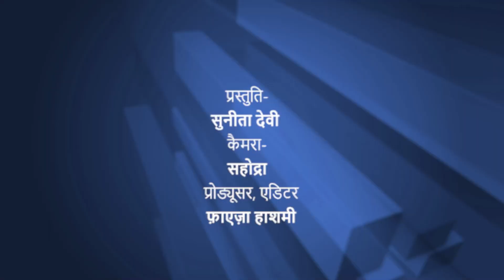"अब सोनार के दुकान मा सोने के भाव बिकिहैं ईं टमाटर"। चउरा दरबार | KhabarLahariya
चउरा दरबार के इस एपिसोड में हमने बात की कुछ महिला किसानों से जो टमाटर के बढ़ते दामों के चलते खेतों से टमाटर बीनने आयी हुई हैं। ये महिलाएं बढ़ती महंगाई से काफी परेशान दिखीं।  इसी के चलते इन्हें रोज़ाना टमाटर बीनने के लिए इस तालाब में आकर मेहनत करनी पड़ रही है।

तो चलिए देखें इस चउरा दरबार में महिलाओं ने अपनी क्या क्या समस्याएं बतायीं।